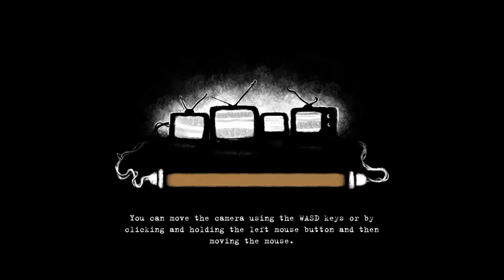Esperanto - Beholder 7 - Ĉiu volas monon!